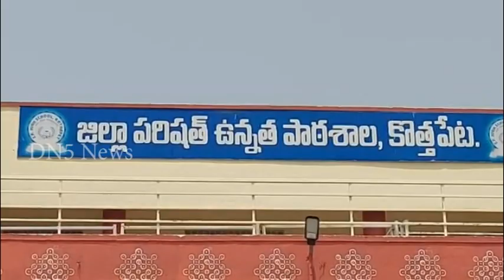04 06 2022 News Bulletin || DN5 News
01. ఢిల్లీ పర్యటనలో ముఖ్యమంత్రి వైఎస్ జగన్మోహన్రెడ్డి
02. వైఎస్సార్సీపీ కార్యకర్తల సమావేశంలో పాల్గొన్న చీరాల ఎమ్మెల్యే కరణం బలరామకృష్ణమూర్తి
03. మొక్కలు నాటడంతోపాటు సంరక్షించాలన్న స్పెషలాఫీసర్ శైలజ
04. మొక్కలు నాటే కార్యక్రమంపై వేటపాలెం ఎంపిడిఓ కార్యాలయంలో అధికారులతో సమీక్ష - అధికారులు  అందరూ పాల్గొనాలని ఎంపిడిఓ నేతాజీ ఆదేశం
05. చీరాల మండలంలోని వివిధ గ్రామాల్లో మొక్కలు నాటేందుకు ఏర్పాట్లు చేశామన్న ఎంపీడీవో సాంబశివరావు
06. జాతీయస్థాయి పరీక్షల్లో ర్యాంకు సాధించిన  వేటపాలెం మండలం కొత్తపేట హైస్కూల్ విద్యార్థి - అభినందించిన పాఠశాల ప్రధానోపాధ్యాయులు, ఉపాధ్యాయులు
07. అద్దంకి నుండి బాపట్ల కు నూతనంగా బస్సు సర్వీసులు ప్రారంభించిన ఆర్ఎం విజయ్ కుమార్ రెడ్డి